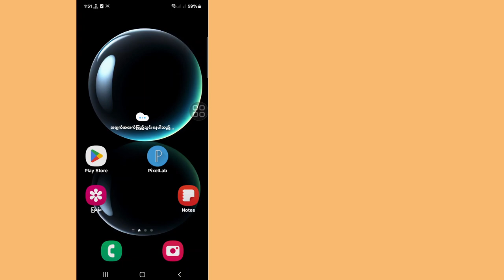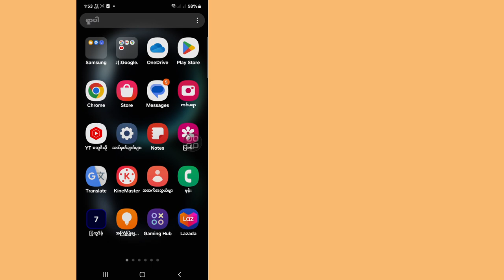Messenger တွင်မပြသနိုင်သောဖုန်းခေါ်ဆိုမှုများနှင့်လူများရွေးချယ်မှုကိုဖြေရှင်းပါ။ Meta Messenger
Messenger တွင်မပြသနိုင်သောဖုန်းခေါ်ဆိုမှုများနှင့်လူများရွေးချယ်မှုကိုဖြေရှင်းပါ။  Meta Messenger ကို ဖယ်ရှားပါ။

ဒီ Video လေးမှာ [ Fix Calls and People Option Not Showing On Messenger |  Meta Ai ကို Messenger မှဖယ်ရှားပါ] ဒါကြောင့် ဒီဗီဒီယိုကို ဂရုတစိုက်ကြည့်ရှုပြီး ဒီဗီဒီယိုကို ကျော်သွားပါက မကျော်လိုက်ပါနဲ့ ပြသနာတစ်စုံတစ်ရာရှိခဲ့ရင် အောက်မှာ Comment မှာမေးမြန်းနိုင်သလို ပြဿနာတစ်စုံတစ်ရာရှိပါကလည်း ဖြေရှင်းပေးပါ့မယ်ရှင့်။  ဒီ video လေးကို ကြိုက်နှစ်သက်တယ်ဆိုရင်တော့ ကျွန်တော့ရဲ့ channel လေးကို Like နဲ့ Subscribe လေးလုပ်ထားပေးပါဦးနော် ကျေးဇူးတင်ပါတယ်ရှင့်

 ကျွန်ုပ်တို့၏မိသားစုဝင်တစ်ဦးဖြစ်သည့်အတွက် အထူးပင်ကျေးဇူးတင်ရှိပါသည်။
 မင်းရဲ့အကြိုက်က ငါ့အောင်မြင်မှုပဲ။
 မင်းဆီက ကြိုက်တဲ့ မှတ်ချက်တိုင်းက ဗီဒီယိုကောင်းတွေ ဖန်တီးဖို့ ငါ့မှာ ပိုတာဝန်ရှိတယ်။
 မင်းကြိုက်တာ မကြိုက်တာ ငါ့ကိုပြောရမယ်။

 မင်းရဲ့ ထင်မြင်ချက်အားလုံးကို ငါပြန်မဖြေနိုင်ပေမယ့် အဲဒါတွေကို ဂရုတစိုက်နဲ့ ဖတ်တယ်။   မင်းရဲ့မှတ်ချက်တွေဖတ်ရတာ အရမ်းကြိုက်တယ်။
 ဒါ ဗီဒီယိုလေးပါ ၊၊၊
 💛 ကြည့်ရှုပေးတဲ့အတွက် ကျေးဇူးတင်ပါတယ်။
 💛 သူငယ်ချင်းတွေနဲ့လည်း မျှဝေပေးပါဦး